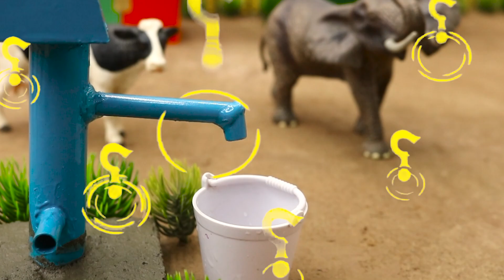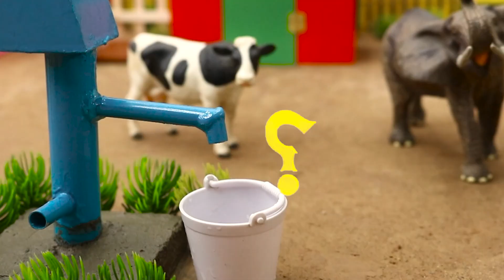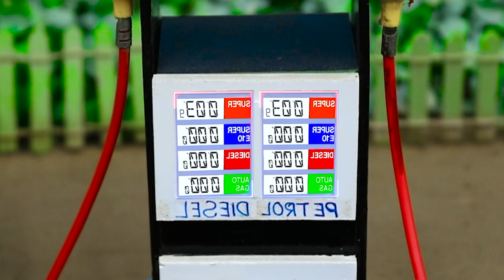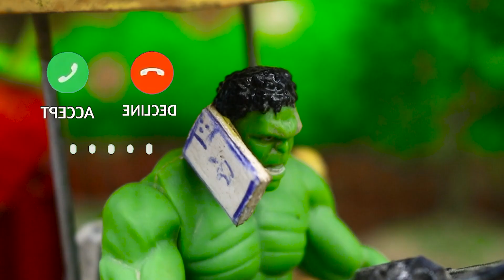diy tractor mini petrol pump | science project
The video demonstrates the construction of a DIY mini petrol pump as a science project by @CodoFarming, showcasing innovative tractor modifications.

Also, if you want to support us more, please send your encouragement. Thank you very much (❤️💛💚) right below the video.

homemade tractor
sand_sieving machine
construction machine